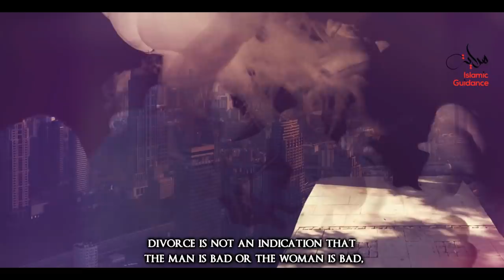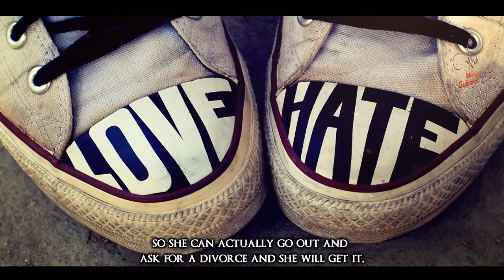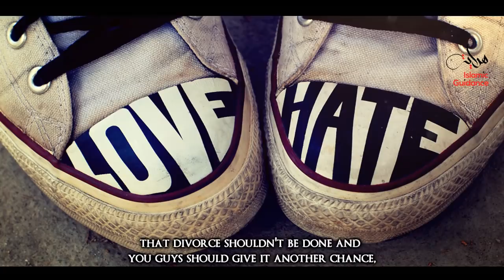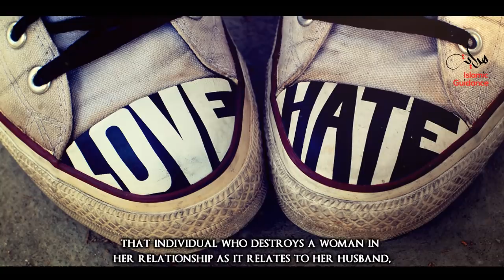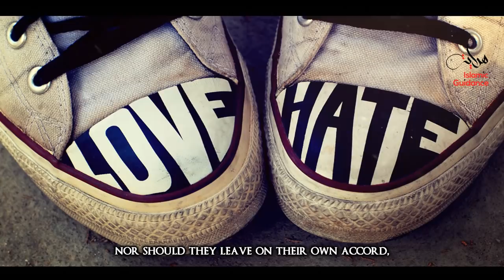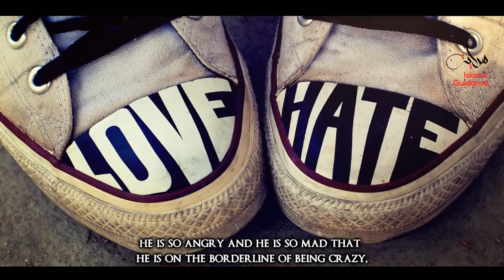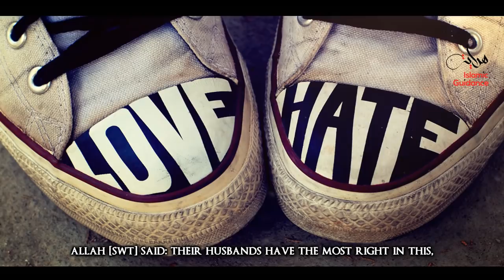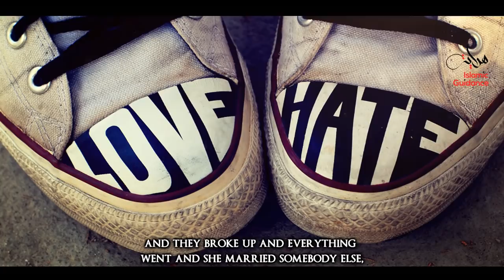Divorce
Islam permits divorce. There is a whole set of regulations concerning divorce. These are designed to ensure that divorce should not be resorted to light-heartedly, or in a fit of passion or resentment. It should be a deliberate act resolved upon after a careful consideration of the consequences both for the parties and the children, if there are any, of the marriage.